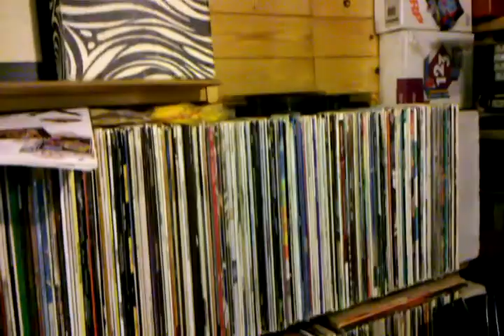Got Vinyl?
Vinyl accepted ;-)